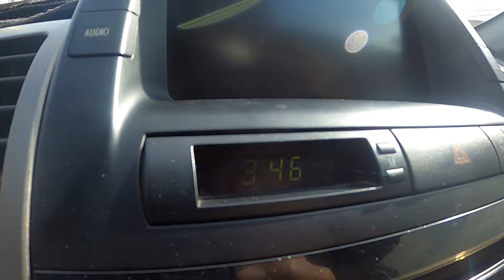ឆ្លាំងធំៗណាស់ ចាប់ពេញៗដៃ / Amazing Traditional Cast Net Fishing | #563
Asian traditional cast net fishing,
how to catch fish by net,
amazing video 2024,
traditional cast net fishing,
real traditional cast net fishing videos,
best fishing
Please share to your friends for good feeling.